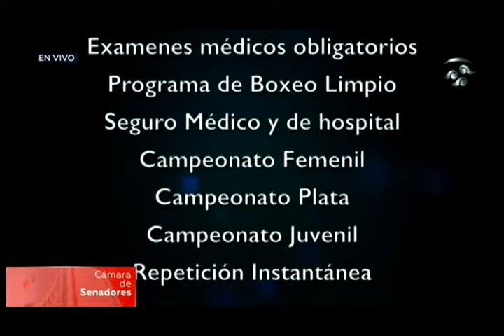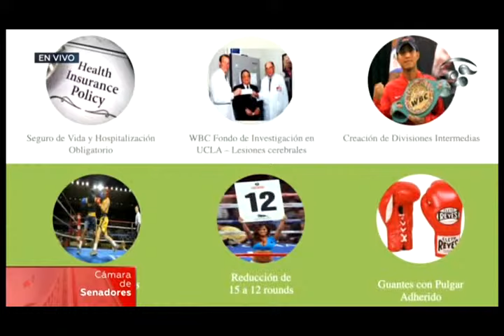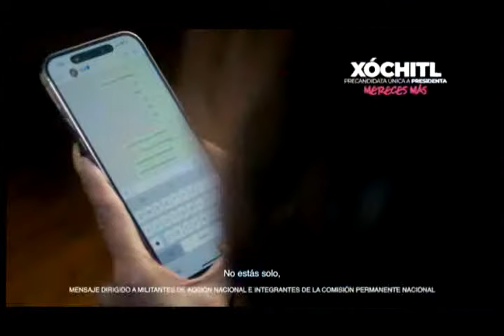🔴Homenaje Luctuoso a José Suleimán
📺  45.2 Tv Abierta
📡 145 Dish, Sky y Megacable / 45 Axtel, izzi y Total Play